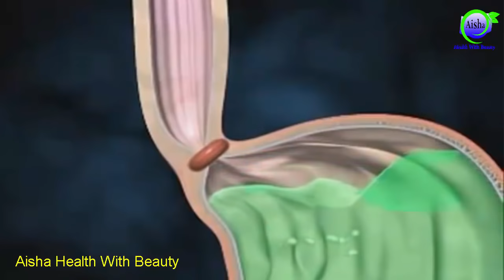Seene Ki Jalan Ka Fori ILaj - Get Rid Of Acidity in 2 Minutes - Instant & Permanent - Acid Reflux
●▬▬▬▬▬▬▬▬▬▬▬ஜ۩۞۩ஜ▬▬▬▬▬▬▬▬▬▬▬●
Also Check More Videos Related Skin Whitening, Grow Long Hair Tips, Extra Hair Remove From All Body & Every Types Of Serums
●▬▬▬▬▬▬▬▬▬▬▬ஜ۩۞۩ஜ▬▬▬▬▬▬▬▬▬▬▬●

How To Make Hair Removal Cream at Home - Sirf 2 din mein ghair zaruri balon ka khatma

Lips ko Pink karne Ka Asan Tarika - Baby Pink Lips Tips

Bal Lamby Karne Ka Tarika | Grow Long Hair at Home - Hair Fall Solution

Bal Itne Aa Jayen ke Ap Hairan Ho Jayen - Baldness Treatment At Home - Hair Fall Solution

Colgate 5 Minutes - Body Se Unwanted Facial Hair Hamesha Ke Liye Khatam

How to Make Night Cream at Home For Glowing, Younger And Skin Whitening - 100% Work

Remove Tartar and Dental Plaque Naturally | Get White Teeth Naturally | Aisha Health With Beauty

Apply Vicks Vaporub to Remove Stretch Marks in 2 Minutes - 100% Effective

Homemade Face Toner for Shrink and Reduce Your Open Large Pores - Skin Care Tips In Urdu

Darcheeni Istimal karne Se Pehly Is Ke Nuqsanat Zarur Dekh Lein

Dant Ka Dard Or Danton Ka Peela Pan 2 Minutes Mein Khatam - Teeth Whitening And Toothache Remedies

Sirf Ek Glass or Pait ki Charbi Khatam - Lose Belly Fat Fast - Weight Loss Drink

Joron Or Pathon Ke Dard Ka Ilaj - Joint Pain Relief In Urdu

How to Get Natural Brown Hair in 2 Hours | Brown Hair Color Dye

How To Change White Hair Into Black Permanently - Baalo Ko Hmesha Ke Liye JaR se Kala Karen

Copyrights:
Aisha Health With Beauty is not responsible for any content linked to or referred to from these pages. All videos, live TV’s blogs or video links point to content hosted on third party websites or members. We are using third party links for live TV’s and our Featured Video’s. Users who upload these videos or blogs agree not to upload illegal content when creating their user accounts.